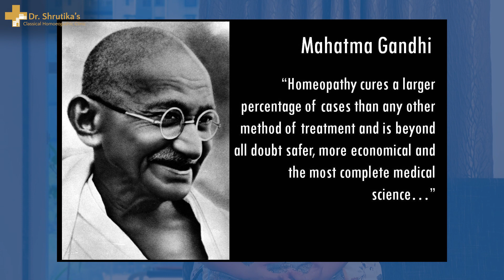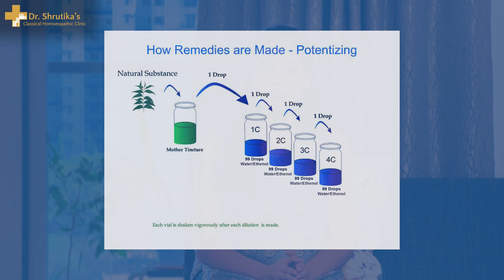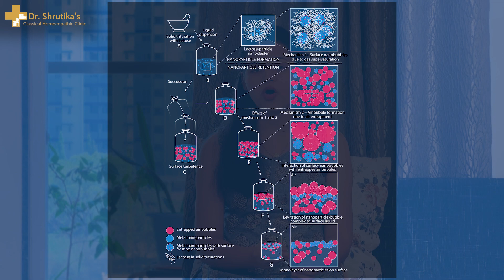The most significant research in history of medicine | George Vithoulkas | Dr Shrutika Homeopathy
The study that the homeopathic community was waiting for the last 200 years

Dear Homeopaths and Friends of Homeopathy,

For the past eight years, the dedicated Research Team of International Academy of Classical Homeopathy, under the guidance of Professor George Vithoulkas and the thorough work of the Head of the Team, Dr Camelia Grosan, has been diligently working to provide conclusive evidence refuting the long-standing skepticism surrounding homeopathic remedies.

Through a meticulous combination of advanced analytical techniques including Transmission Electron Microscopy (TEM), Raman Spectroscopy, and Deep Learning (DL) algorithms, this study successfully confirms that homeopathic remedies are active. The investigation focused on evaluating the morphological characteristics of highly diluted solutions of gold (Aurum Met) prepared in both ethanol and water bases across three different levels of potentization (6C, 30C, and 200C). The findings presented in this research definitively settle the debate on the   high potencies in homeopathy.

The analytical method employed in this study, we believe, will open new vistas in medicine.

 Dr. Shrutika